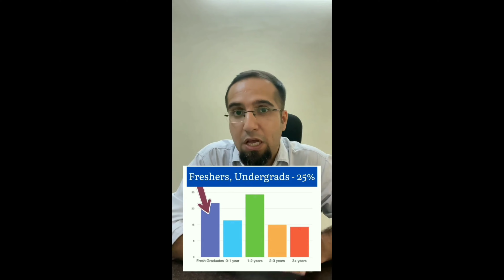Busting the myth of WORK EXPERIENCE.|Is. work experience mandatory?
About us:

APEX, a CAT Coaching institute is nestled in the city of destiny aka Visakhapatnam. The founder of the institute, Suraj Chawla wanted to create world class mentorship for all CAT aspirants, especially the ones who come from a non-math background.

At APEX we offer you structured course (basic-advanced) with personal mentorship (1:1)

Best part?

All the faculty members are 99 percentilers and give CAT every year!

You can support our vision by following our